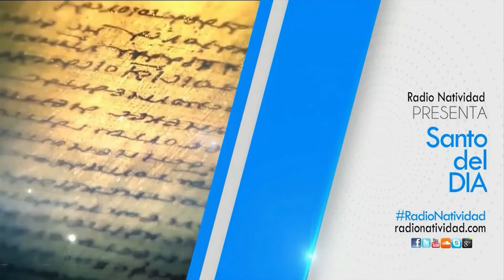SANTO DEL DÍA Lunes, (23/05/2022) Fr. Juan Duque, odm